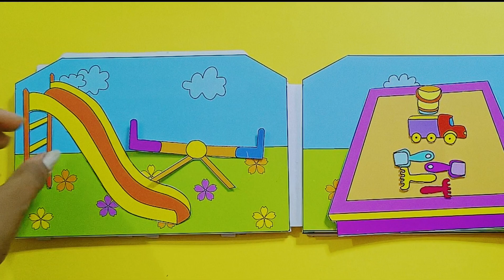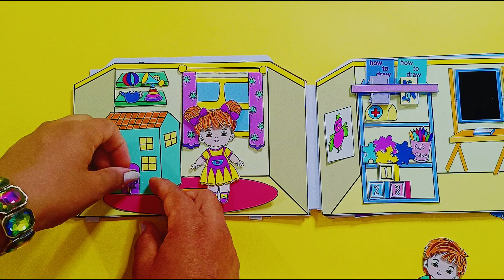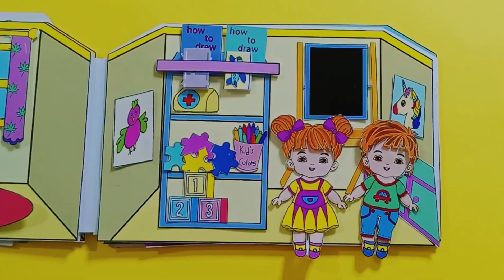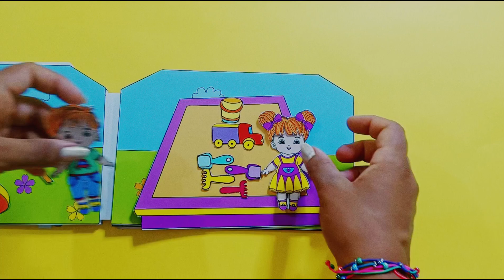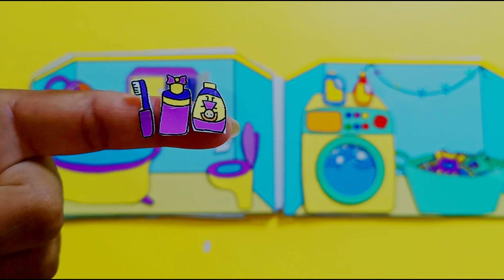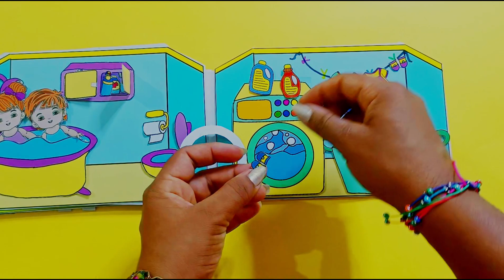[🧚paper diy🧚] DOLL HOUSE FOR TWINS BABY PAPER QUIET BOOK CRAFTS BATHROOM